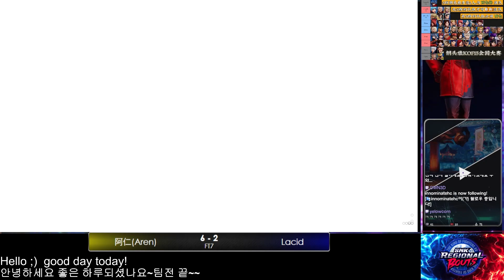[KOFXV] 阿仁(aren) vs Lacid FT7 part3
EVO2012 KOFXIII 5Th place
Asian Auction team tourney#1 1st place
The KOF Challenge IV 3rd place
EVO2022 KOFXV 4Th place
salsalplz onlinetourney 1st place
Asian Auction team tourney#3 1st place

많은 후원 부탁합니다 ^_^

안녕하세요 킹오브 파이터즈를 즐기고있는 Lacid(강명구)입니다
이번에 킹오브15가 새로 나와서 재미있게 하고있습니다
같이 오셔서 즐겨주시면 감사하겠습니다 열심히할게요 ^0^

Hello guys I'm Lacid play the king of fighters for fun
This time new relese KOFXV
Let's enjoy watching with my streaming i will do my best
Thanks!

こんにちはKOFを楽しんでいるLacidです。
一緒に来て楽しんでいただきありがとうございます。
頑張ります 。

大家好，我是 Lacid 享受 KOF。
謝謝你來和我們一起玩。
我會盡力而為 。

Hola, soy Lacid disfrutando de KOF.
Gracias por venir y disfrutar .
Haré mi mejor esfuerzo.

【한글】KOF XV
【ENG】KOF XV
【ESP EU】KOF XV
【ESP】KOF XV
【繁體中文】KOF XV
【简体中文】KOF XV
【FRA】KOF XV